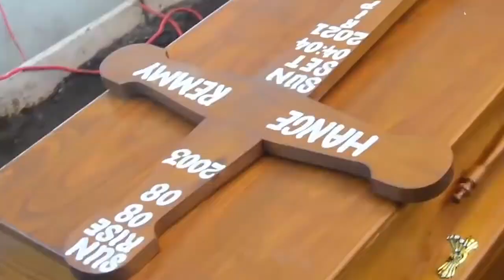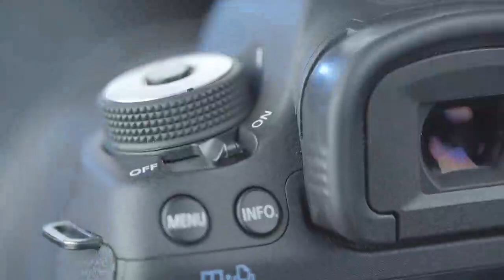"SHIRIKA la KILIMO ni KILIO Kwa WAKULIMA, VIGEZO HAVIFUATWI" - MBUNGE CHIKOTA ANG'AKA...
Leo May 24, 2021 Waziri Wa Kilimo Prof. Adolf Mkenda Amewasirisha Makadirio Ya Bajeti Ya Wizara Hiyo Kwa Mwaka Wa Fedha 2021/22 Mbele Ya Bunge Ambapo Wizara Imeweka Mkakati Wa Kuhakikisha Upatikanaji Wa Mbegu.